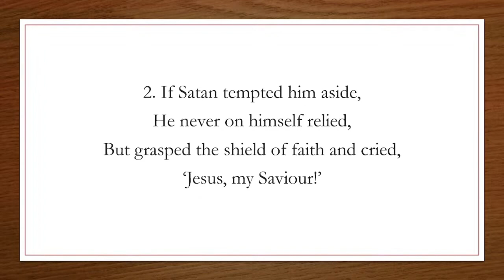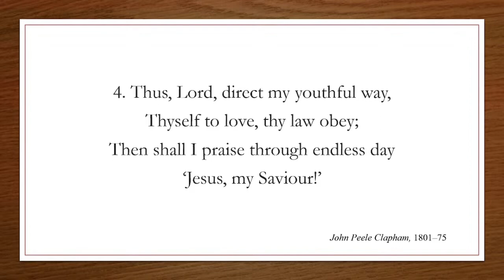A Little Pilgrim on Life's Way - Original Christian Hymns 851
Hymn title: A Little Pilgrim on Life's Way
Author: John Peele Clapham, 1801–75
Tune: Father Divine, We Cry to Thee